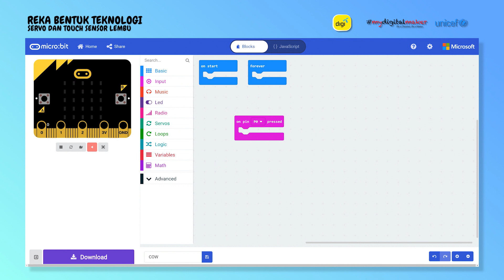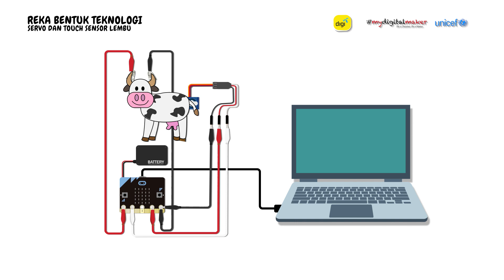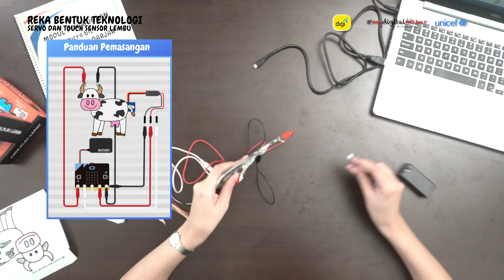FS4A Pengajaran micro:bit 6: Penderia Sentuh